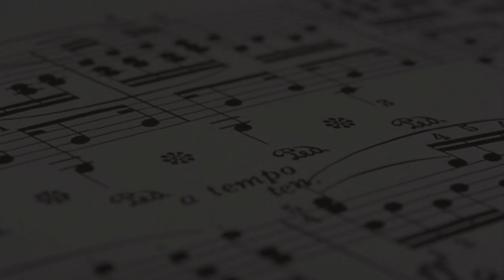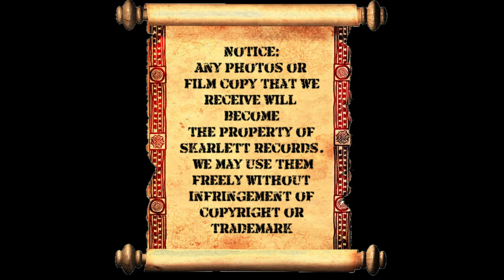Plea for Pics for CHC music video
We are making a music video of our newly released christmas CD's title track
"Coming Home for Christmas". It's not only about musicians on the road yearning to come home but for our recently released Servicemen and Women. We'd love to get some photos of those precious coming home events so we can add them in the Musc Video.